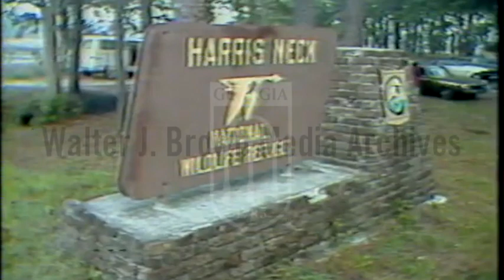Tyrone Brooks Leads Harris Neck Wildlife Refuge Black Farmer Protest (June 26, 1980)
Report on black farmers and fishermen protesting for the return of their land used to create the Harris Neck Wildlife Refuge. Footage of men in the Harris Neck Wildlife Refuge sitting by a fire; detectives and police officers carrying protestors away; activists singing protest songs and chanting; unnamed civil rights activists and former Harris Neck residents delivering a press conference. Natural sound and VoiceOver.

Harris Neck National Wildlife Refuge was established in 1962. It consists of 2,762 acres (11.18 km2) of saltwater marsh, grassland, mixed deciduous woods, and cropland located on an abandoned military airfield in McIntosh County, Georgia, north of the intersection of Route 131 and Harris Neck Airport Road, about 30 miles (48 km) southwest of Savannah, Georgia.

Harris Neck is a coastal peninsula located 30 miles (48 km) south of Savannah, Georgia in McIntosh County. The nearest town is South Newport, six miles (10 km) to the west. Originally named Dickinson's Neck, the peninsula was renamed when William Thomas Harris became the principal land owner in the mid-18th century.

The land was deeded to a former slave in 1865 by a plantation owner. Black families settled in the area and built houses as well as oyster and crab processing factories.[1]

The original Harris Neck airfield was built sometime between 1929-32. Named "Harris Neck Intermediate Field Site #8", it was an emergency airfield for commercial planes on the Richmond-Jacksonville air route. The field consisted of an irregularly-shaped 93-acre (380,000 m2) sod parcel, with two sod runways 2,600' east/west & 2,550' north/south in a criss-cross pattern. The field was said to be illuminated, but to offer no services. Harris Neck airfield closed to the public on 1 January 1942 when the Civil Air Patrol began anti-submarine flights. It was evidently abandoned later that same year, when a new military airfield was built a half-mile north. There is no trace of its existence today.

Army airfield[edit source]
In mid-1942, the Army Air Force decided to build a base at Harris Neck. The land was expropriated and families were given two weeks to remove themselves. At the time of transfer, black families (who owned 1,102 acres) were given $26.90 per acre and the white families (who owned 1,532 acres) were given $37.31 per acre. This included the 225-acre (0.91 km2) Livingston estate which included the Lorillard mansion and a deep-water dock.[1] Construction was started on 15 July 1942 by the United States Army Air Forces First Air Force. The original plan provided for two runways. The Army's decision to add a third runway required the acquisition of additional land. A detachment of men from the 855th Guard Squadron, stationed at Hunter Army Air Field occupied the Harris Neck facility on 7 December 1942. It was activated on 28 January 1943 as an auxiliary of Dale Mabry Army Airfield in Tallahassee, Florida.

Today, there is very little left to show that the area was once an airfield. Other than the overgrown runways, taxiways, revetments, munitions bunkers and the bore sighting range, the only structure that still exists on the former military airfield is a water fountain which must have belonged to Livingston House. The area is very overgrown, access is limited by "keep out" signs.

Former residents of the displaced community and their descendants are attempting to work out a compromise with the federal government to allow them to return to their land, without significantly disrupting the wildlife refuge.[1][2]

Wildlife refuge established[edit source]

US Geological Survey aerial photo in 2006
The Harris Neck National Wildlife Refuge (HNNWR) was established in 1962 by transfer of federal lands and the World War II Army airfield formerly managed by the Federal Aviation Administration. The refuge consists of 2,762 acres (11.18 km2) of saltwater marsh, grassland, mixed deciduous woods, and cropland.

HNNWR is located in McIntosh County, Georgia. In the summer, thousands of egrets and herons nest in the swamps, while in the winter, large concentrations of ducks (especially mallards, gadwall, and green-winged teal) gather in the marshland and freshwater pools. Harris Neck NWR is also an important nesting area for the wood stork.

The public access to the refuge consists of over 15 miles (24 km) of paved roads and trails provide the visitor easy access to the many different habitats.

Chosen for its accessibility and bird diversity, Harris Neck is one of 18 sites forming the Colonial Coast Birding Trail, inaugurated in 2000.